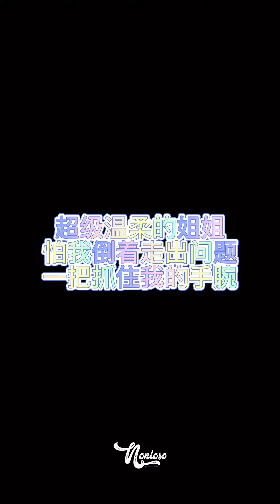20220910 张含韵 北京-杭州